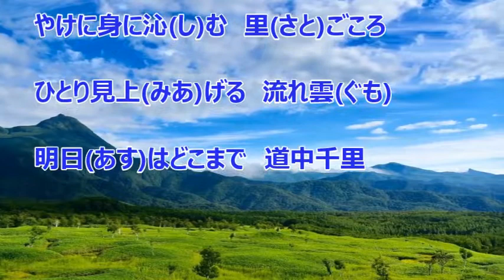道中千里／木原たけし カラオケ